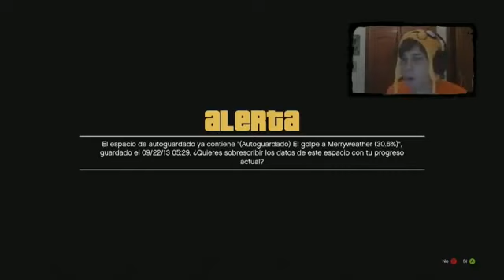Rubius - EPIC Directo | GTA V | ME LA JUEGO A 1000 POR HORA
Like y fap por el gorro de Jake (L) Y comenta cosas o locuras que quieres que haga en el juego! HAY QUE HACER LAS COSAS CON SWAG Si os gustan los directos as...